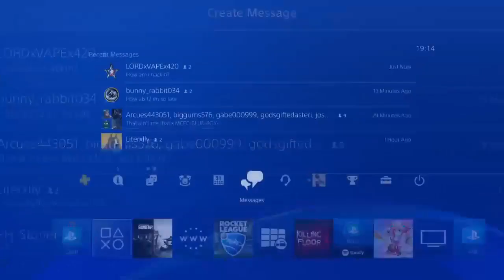Xx-Srry_Rushed- diamond smurf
Hey Guys If Yall Can Drop A Sub I Will Be So Happy.